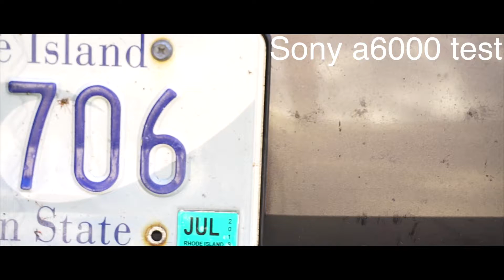Sony a6000 Video Test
A quick test of the Sony a6000.